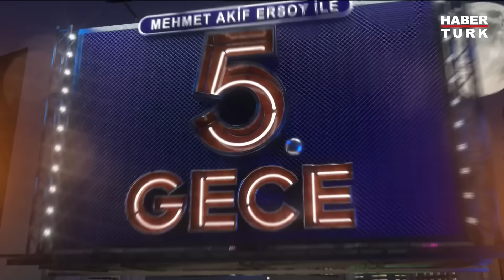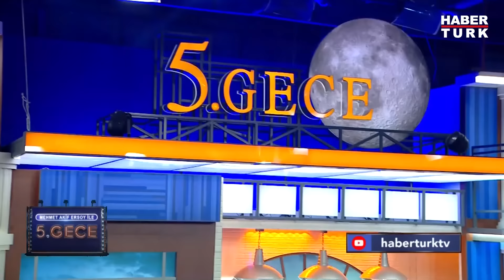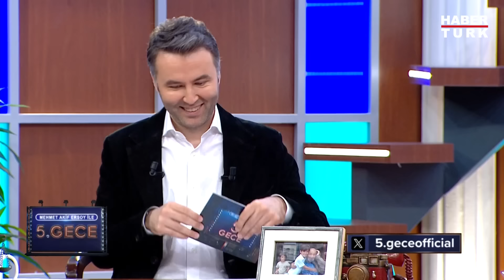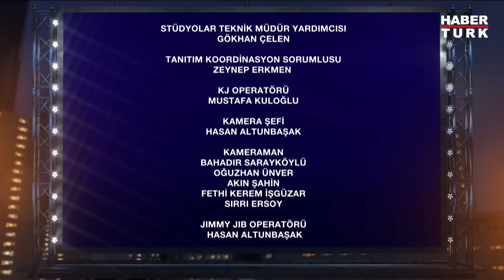İlyas Yalçıntaş & Sera Tokdemir & Eray Kaman & Murat Kaman | 5. Gece - 16 Şubat 2024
Sektördeki insanlardan neden uzak duruyor? Kaman kardeşler nasıl ünlü oldu? 'C Takımı' filmi ne anlatıyor?

5. Gece'de Mehmet Akif Ersoy sordu; İlyas Yalçıntaş, Sera Tokdemir, Eray Kaman ve Murat Kaman yanıtladı.